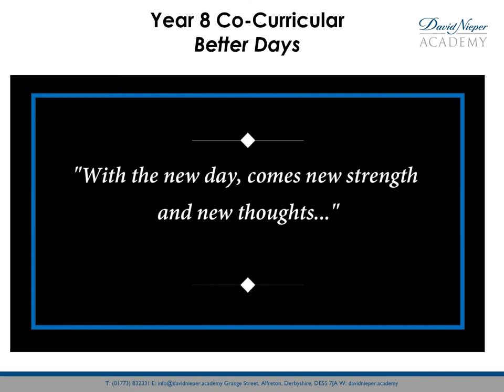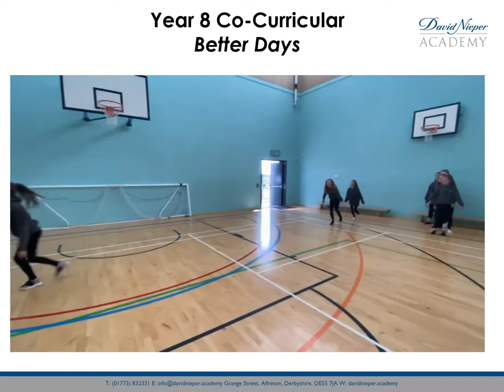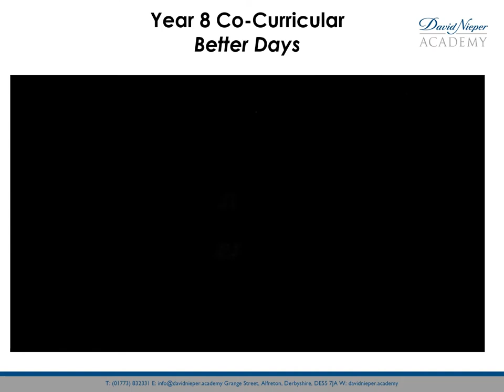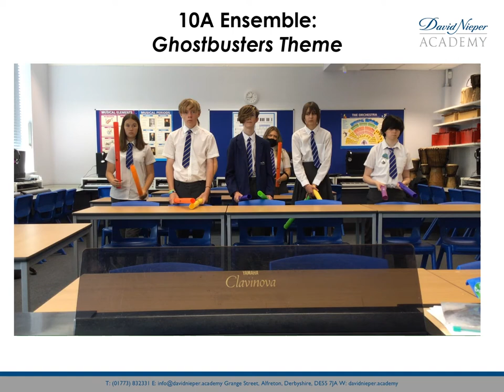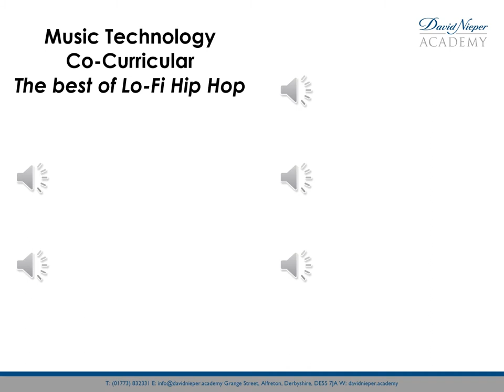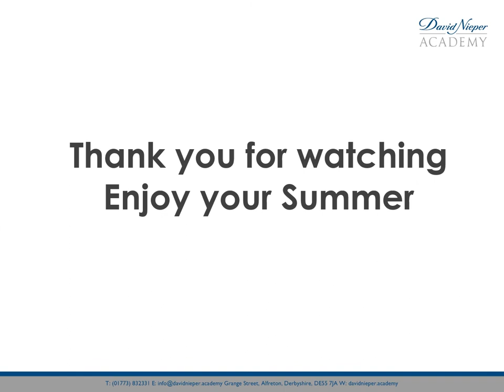Performing Art Showcase